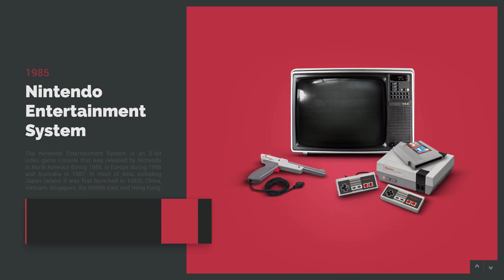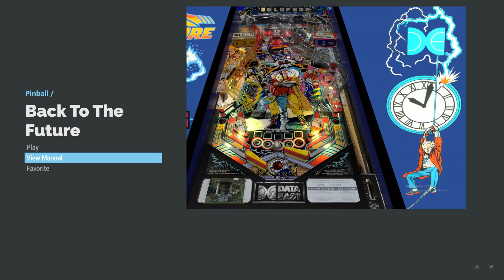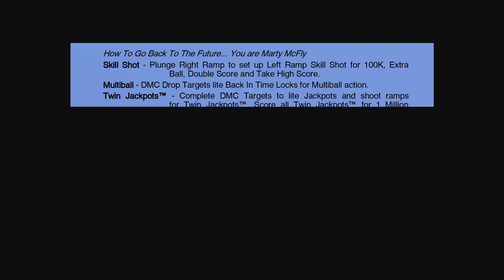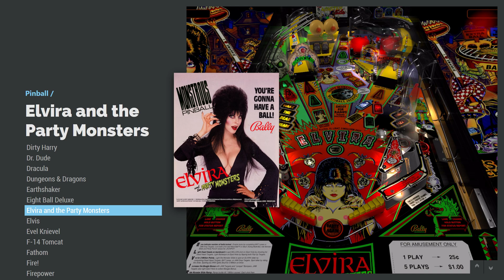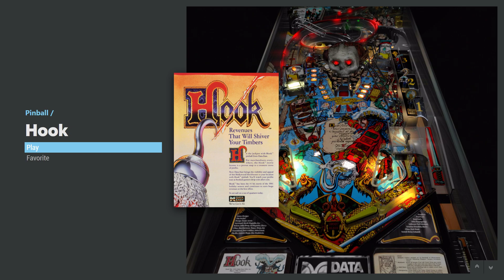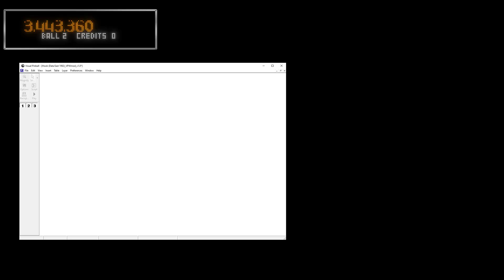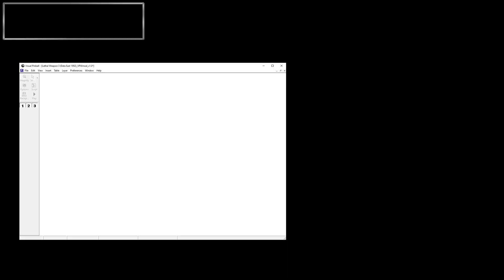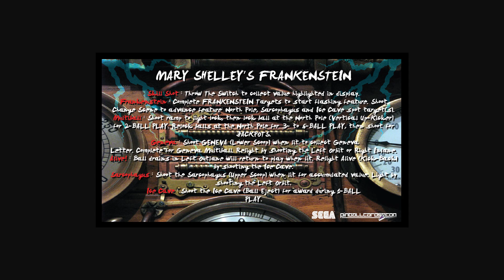State of Visual Pinball X on Bigbox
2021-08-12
Visual Pinball X on Bigbox

I have been messing around with Visual Pinball X on Bigbox for a few years now. Being an overlooked emulator on Bigbox, I have learned to shoehorn Visual Pinball X into Bigbox the best I could. And I think it has turned out well; mostly thanks to the flexibility of Bigbox. Hopefully one day the  developer truly embraces virtual pinball and adds native support. But, until then, let's make the best of what we have.

As you can see, I have an arcade/console/pinball setup. You may notice as I pause the game, a pause window pops up showing the layout of my arcade style controls. I have flipper and nudge buttons on the side of my controller - a must in my opinion. My monitor is in the desktop view, which is best for my other platforms (consoles and arcade-MAME); so, I have opted for this general layout for my pinball tables too. It just goes to show you how immersive pinball can be even in this viewpoint. Since I know a lot of people that have MAME and Retroarch builds view their games in desktop/landscape view, I hope this can be an inspiration for people out there maybe wanting to add pinball to their builds. It is a bit of a learning curve, but well worth it in the end.

Please see my past videos if you have questions on how I set all this up. I think I have explained it mostly in those videos. If you still have questions, let me know. I will help if I can. Others, also feel free to aid in peoples questions if you too know the answers.

The videos I made of my own gameplay. along with most of the tables and roms. has a bunch of tables, roms and artwork too.The flyers I get